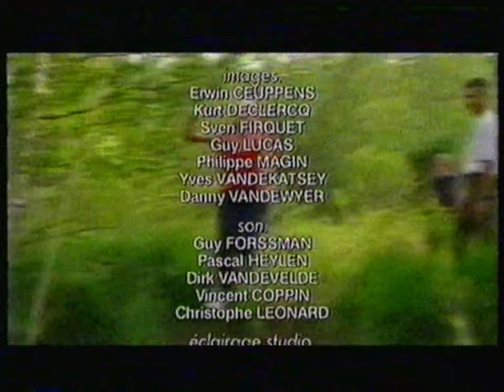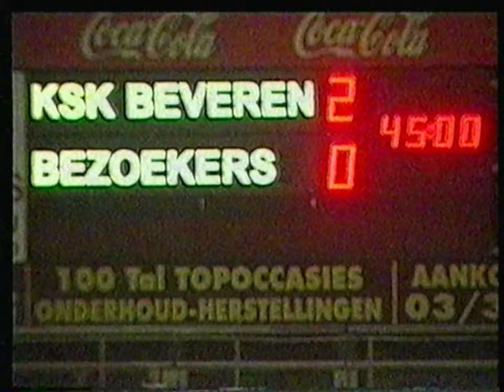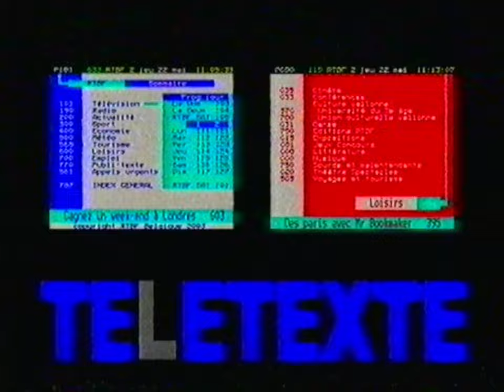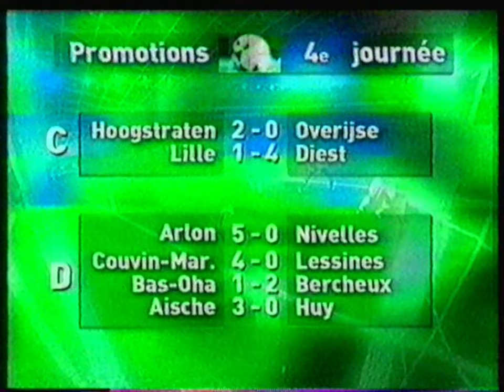RTBF La Une - 20 Septembre 2003 - Fin Televox + Match 1 (complet)